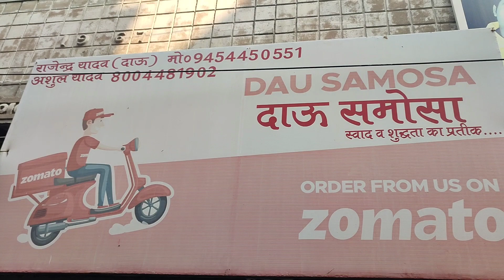Dau Samosa Jhansi. Famous Street Food of Jhansi(U.P)vlogs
One of the best street food of Jhansi dau samosa wale..
Adrss - 186/1, Chhaniya Pura, Khushi Pura, Jhansi(U.P)
@THE UNKNOWN ROADS